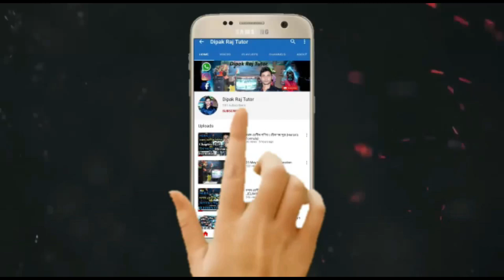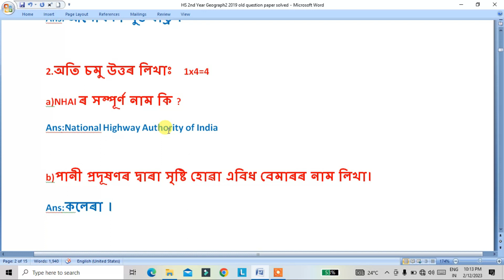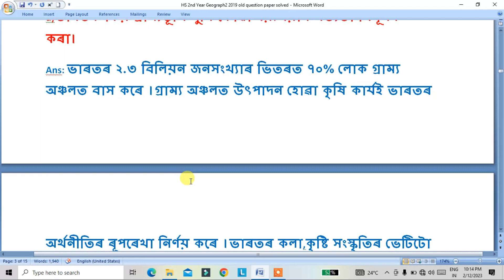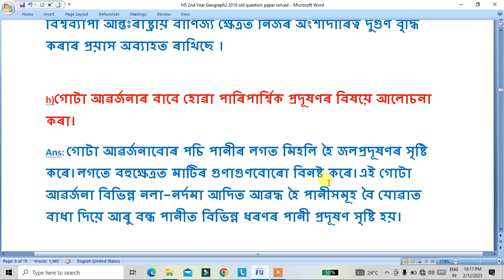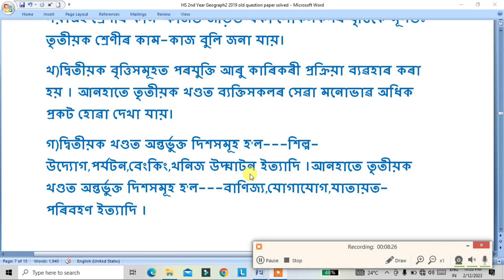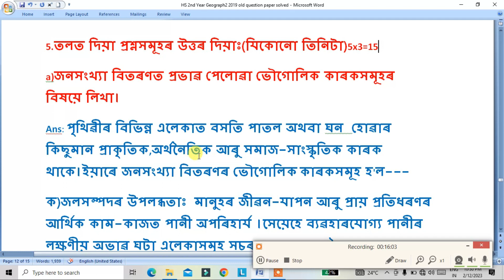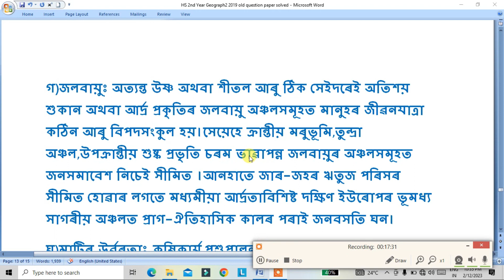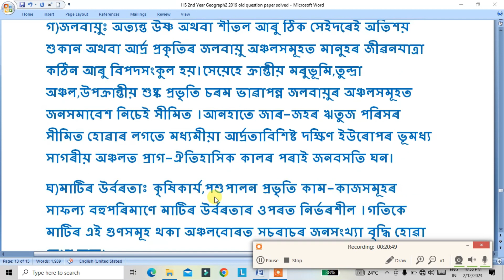HS 2nd Year Geography/2019 Old Question Paper Solved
HS 2nd Year Geography 2019 Old Question Paper Solved মানৱ-ভূগোলৰ প্ৰকৃতি আৰু অধ্যয়ন পৰিসৰ,পৃথিৱীৰ জনসংখ্যাৰ বিতৰণ,ঘনত্ব আৰু বৃদ্ধি,জনসংখ্যাৰ সংৰচনা মানৱ সম্পদৰ বিকাশ,প্ৰাথমিক খণ্ডৰ জীৱিকা,দ্বিতীয়ক খণ্ডৰ জীৱিকা,তৃতীয়ক আৰু চতুৰ্থক খণ্ডৰ জীৱিকা,পৰিবহন আৰু যোগাযোগ, আন্তঃৰাষ্ট্ৰীয় বাণিজ্য, জনবসতিৰ প্ৰকাৰ,ভাৰতৰ জনসংখ্যাৰ গাঁথনি,ভাৰতৰ জনপ্ৰব্ৰজনৰ পৰিক্ৰমা,মানৱ সম্পদ উন্নয়ন, ভাৰতৰ জনবসতিৰ প্ৰতিৰূপ, ভূমি-সম্পদ আৰু কৃষিকৰ্ম,ভাৰতৰ জলসম্পদ,ভাৰতৰ খনিজ আৰু ইন্ধন সম্পদ,ভাৰতৰ কাৰিকৰী উদ্যোগ,ভাৰতৰ পটভূমিত পৰিকল্পনা আৰু ধাৰণক্ষম উন্নয়ন,ভাৰতৰ পৰিবহন আৰু যোগাযোগ ব্যৱস্থা,ভাৰতৰ আন্তঃৰাষ্ট্ৰীয় বাণিজ্য,সমস্যা আৰু বাদ বিবাদ, অসমঃভূমিখণ্ডঃঅধিবাসী,অৰ্থব্যৱস্থা,অসমৰ জনসংখ্যাৰ ভূগোল, HS 2nd Year Education All Chapter Available
HS 2nd Year English All Chapter Available HS 2nd Year History all Chapter Available (HS 2nd year narration)
(HS 2nd year voice change)
(HS 2nd year degree & comparison )
মানৱ-ভূগোলৰ প্ৰকৃতি আৰু অধ্যয়ন পৰিসৰ,পৃথিৱীৰ জনসংখ্যাৰ বিতৰণ,ঘনত্ব আৰু বৃদ্ধি,জনসংখ্যাৰ সংৰচনা মানৱ সম্পদৰ বিকাশ,প্ৰাথমিক খণ্ডৰ জীৱিকা,দ্বিতীয়ক খণ্ডৰ জীৱিকা,তৃতীয়ক আৰু চতুৰ্থক খণ্ডৰ জীৱিকা,পৰিবহন আৰু যোগাযোগ, আন্তঃৰাষ্ট্ৰীয় বাণিজ্য, জনবসতিৰ প্ৰকাৰ,ভাৰতৰ জনসংখ্যাৰ গাঁথনি,ভাৰতৰ জনপ্ৰব্ৰজনৰ পৰিক্ৰমা,মানৱ সম্পদ উন্নয়ন, ভাৰতৰ জনবসতিৰ প্ৰতিৰূপ, ভূমি-সম্পদ আৰু কৃষিকৰ্ম,ভাৰতৰ জলসম্পদ,ভাৰতৰ খনিজ আৰু ইন্ধন সম্পদ,ভাৰতৰ কাৰিকৰী উদ্যোগ,ভাৰতৰ পটভূমিত পৰিকল্পনা আৰু ধাৰণক্ষম উন্নয়ন,ভাৰতৰ পৰিবহন আৰু যোগাযোগ ব্যৱস্থা,ভাৰতৰ আন্তঃৰাষ্ট্ৰীয় বাণিজ্য,সমস্যা আৰু বাদ বিবাদ, অসমঃভূমিখণ্ডঃঅধিবাসী,অৰ্থব্যৱস্থা,অসমৰ জনসংখ্যাৰ ভূগোল, HS 2nd Year Geography 2020 Question Paper/Old Question Paper Solved
support